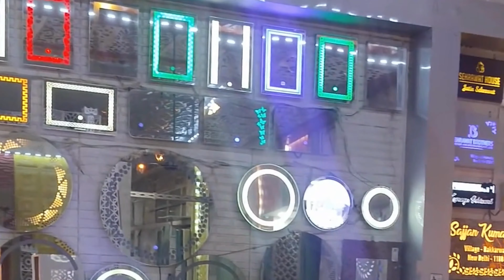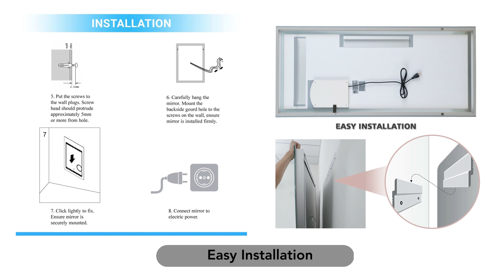Customizable, Energy-Efficient, and Stylish Sehrawat Brothers Smart Touch LED Mirrors.